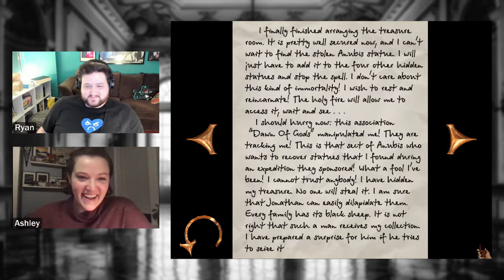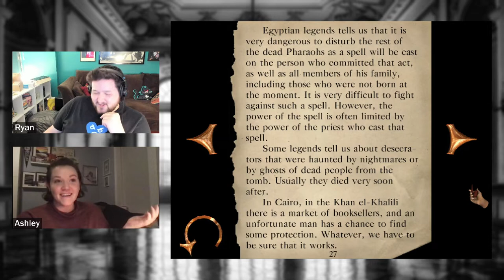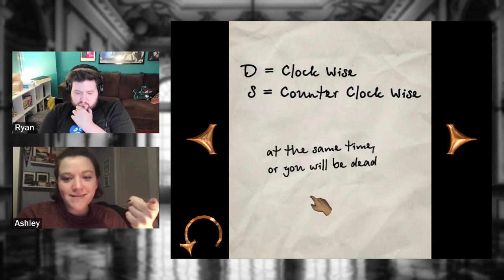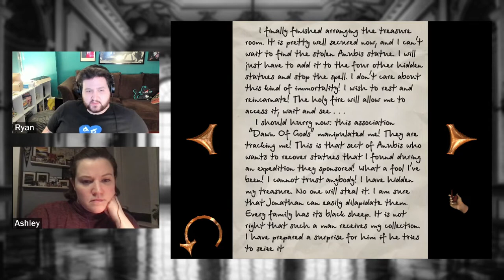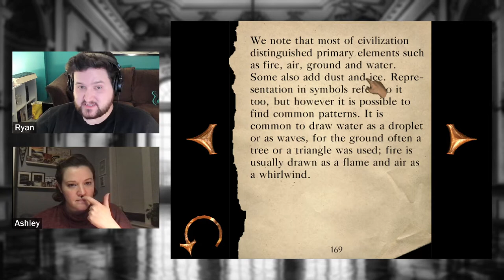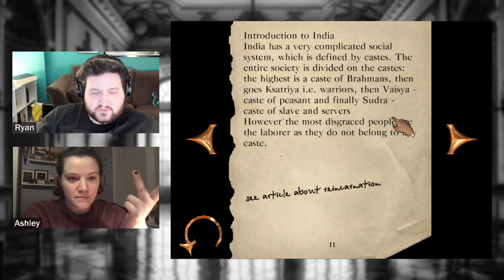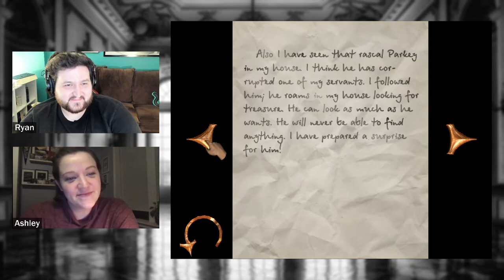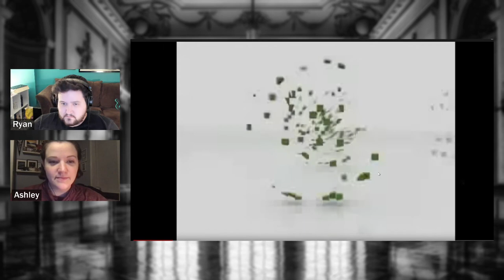Sherlock Holmes: The Mystery of the Mummy - Part 3